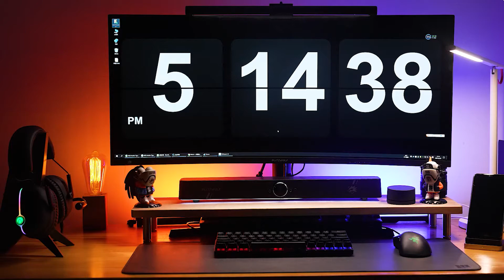Amazing BlitzWolf Desktop Setup Ideas 2022